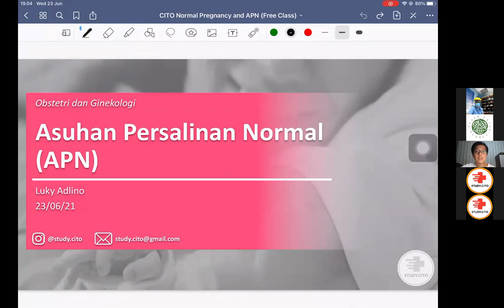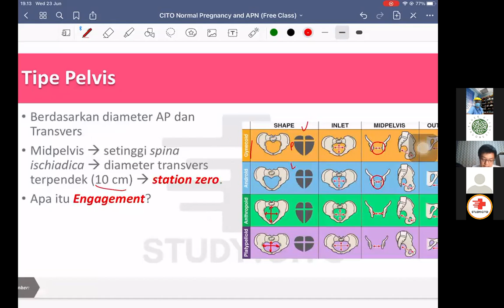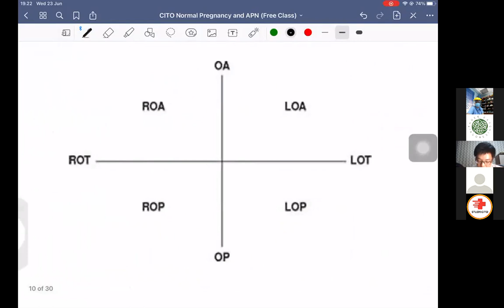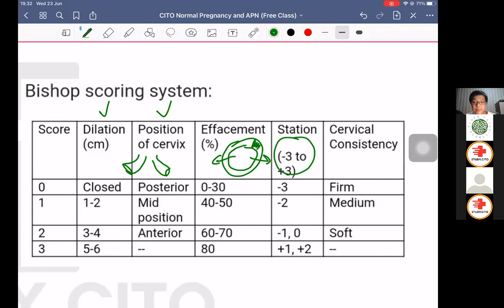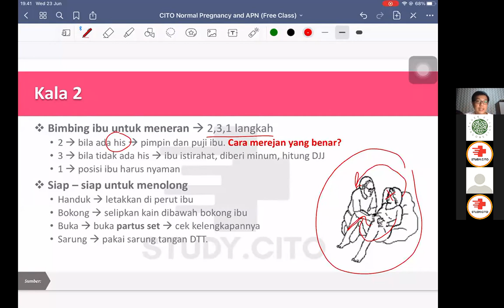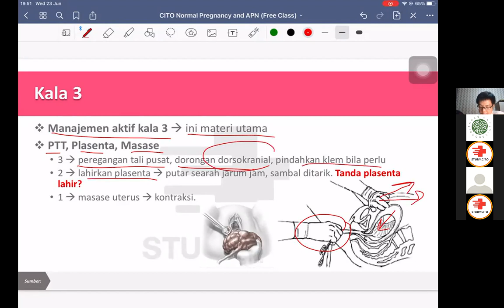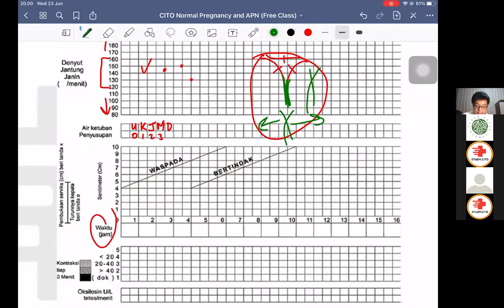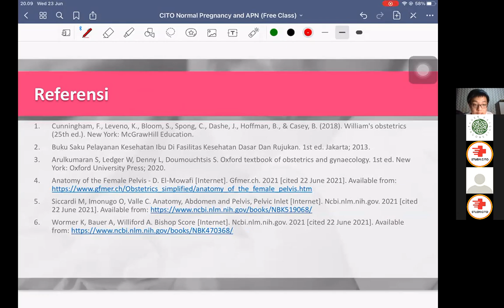CITO Free Class - Asuhan Persalinan Normal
Ngomongin APN ini salah satu tindakan yang banyak banget langkahnya, tapi tetep harus kita fasih dan terampil banget loh!

Karena ga boleh bengong kalau suatu hari di IGD atau waktu kita jaga puskesmas terus ada ibu-ibu mau lahiran, terus kita cuma bisa pegangin kaki ibunya doang 🤷🏻‍♀️🤷🏻‍♂️

Nah, meskipun judulnya asuhan persalinan normal, kita perlu tau juga nih kapan persalinan ibu jadi patologis alias ga normal lagi. Cari tau di kelas ini ya!